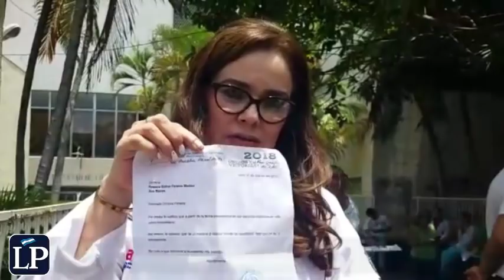Autoridades despiden a más de cuarenta médicos del hospital de León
Según los médicos, las autoridades están tomando represalia porque han participado en las manifestaciones contra el régimen de Daniel Ortega e incondicionalmente han apoyado a los estudiantes.